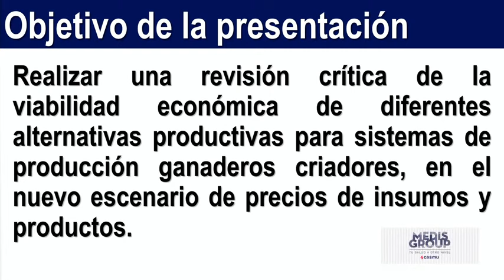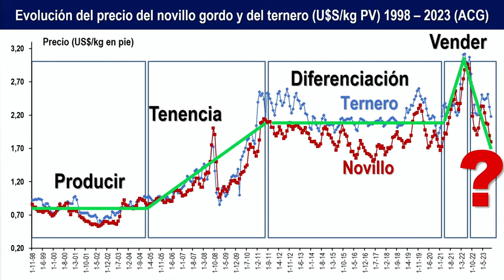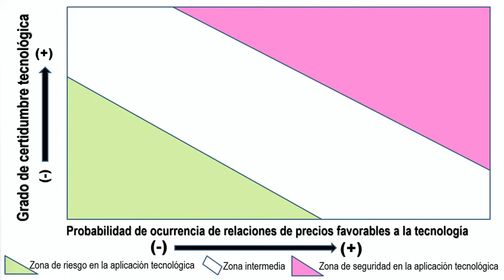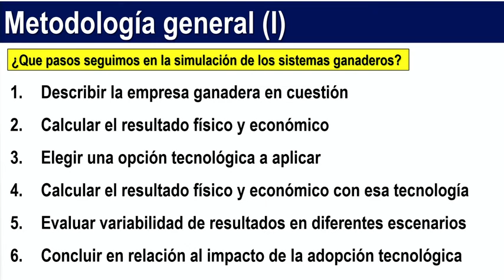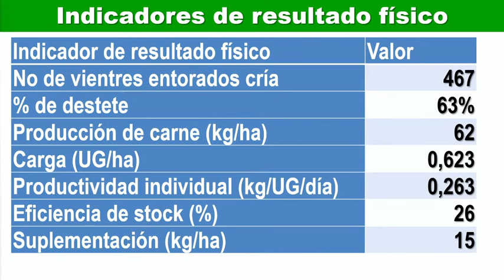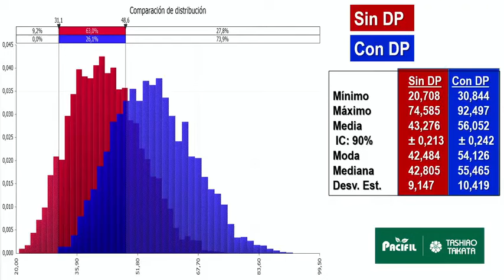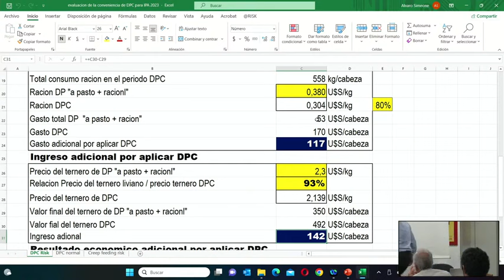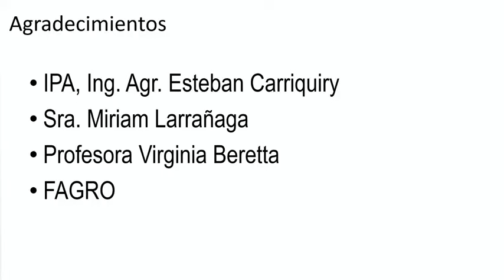Análisis crítico de la viabilidad bioeconómica de diferentes alternativas tecnológicas..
“Análisis crítico de la viabilidad bioeconómica de diferentes alternativas tecnológicas para sistemas ganaderos en el escenario actual de precios”​
Ing. Agr. PhD. Álvaro Simeone​